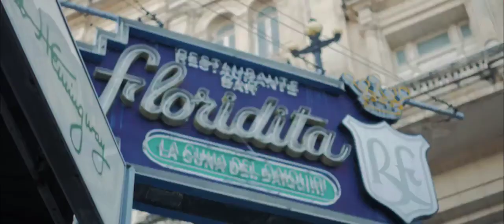Cuba is AWESOME